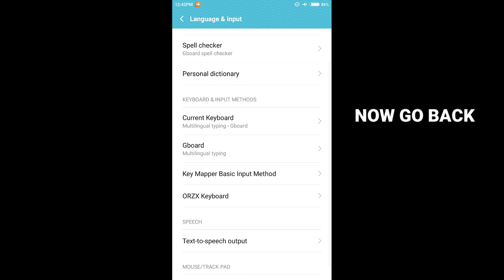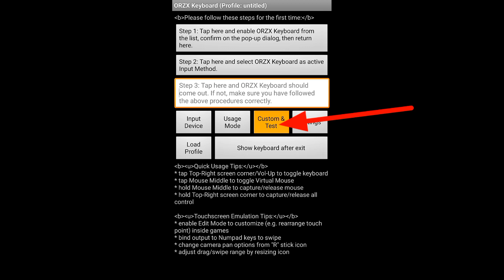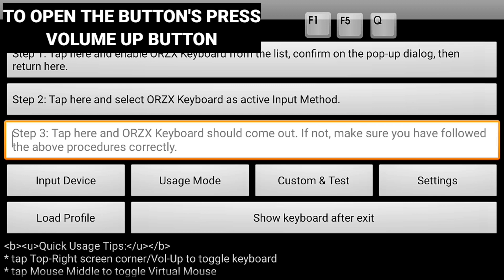F1, F5, Q BUTTON FOR MCPE | fast drop items, fast FPP to TPP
PLEASE PLEASE LEAVE A LIKE 🙏